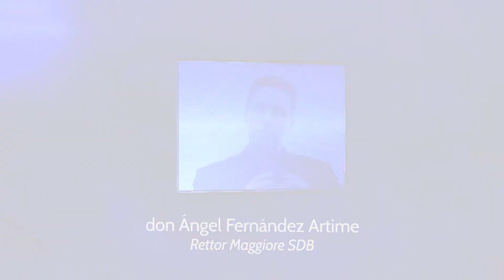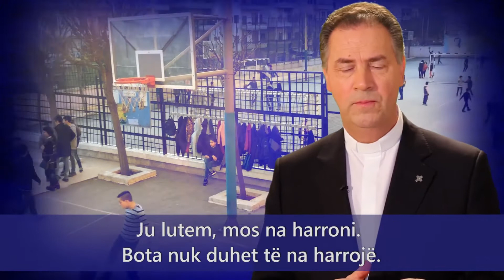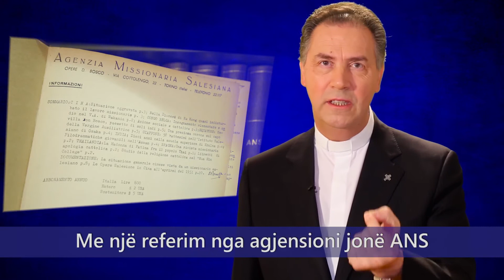2016-03-CARI CONFRATELLI-Gjuha Shqipe